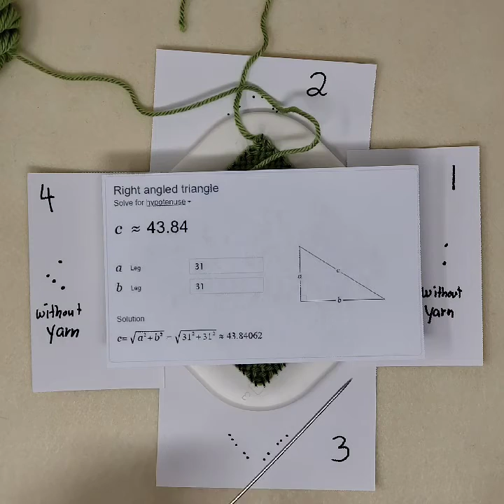How to BIAS-Weave on a Zoom Loom – Step-by-Step Instructions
This video provides step-by-step instructions for bias-weaving on a Schacht Zoom. It is part of the playlist “How to BIAS-Weave on a Zoom or Weave-It-Style Pin Loom”.

The traditional Weave-It method that is used on a Zoom loom – winding three layers of yarn, then weaving those together in a fourth layer – requires a certain grouping of the pins on the loom, in groups of 3 pins, separated by a space.

the alternative "bias" weaving method uses continuous strand weaving to create a square piece of fabric with bias fabric direction. However, this weaving method typically requires evenly spaced pins.

This mini-playlist shows how to weave the bias method on a Weave-It style loom, with a few tips and tricks along the way.